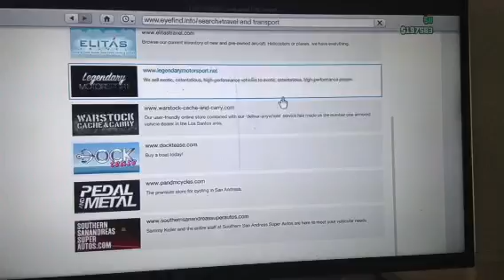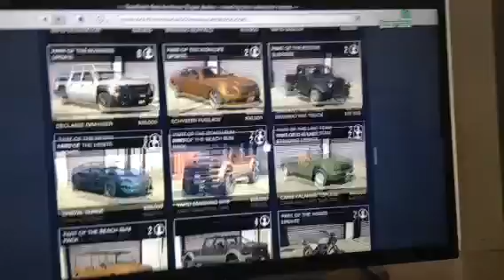Stunts part 1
Stunts w/ balloonplace108 and crazyj04